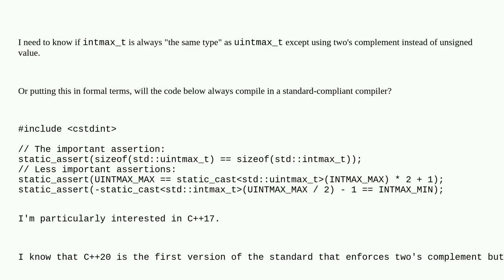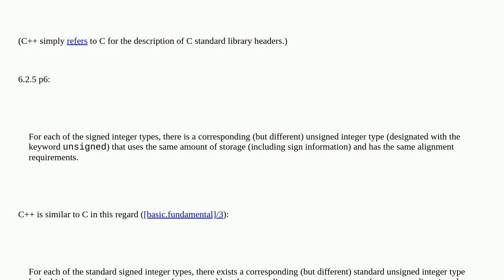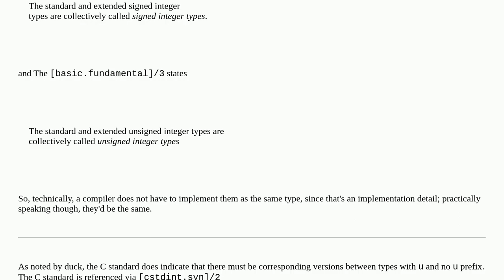Are intmax_t and uintmax_t guaranteed to be of the same size?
A special thanks goes out to the community